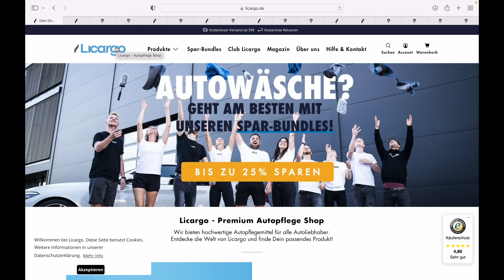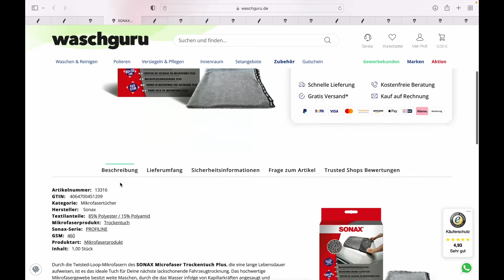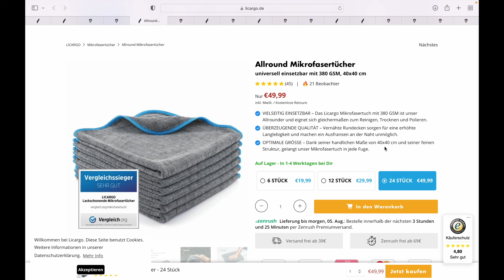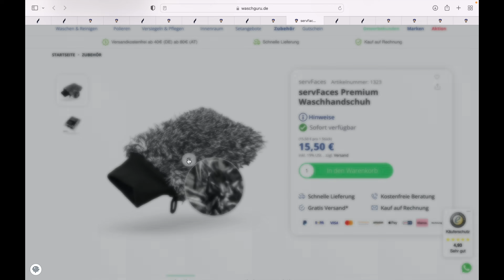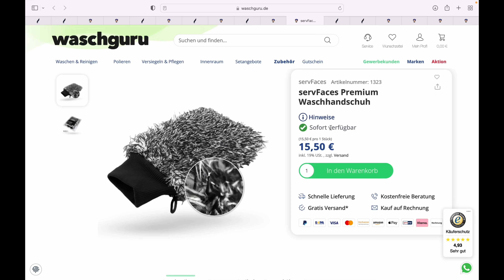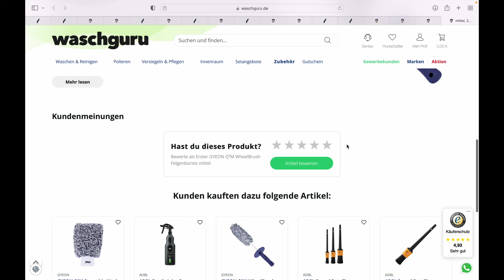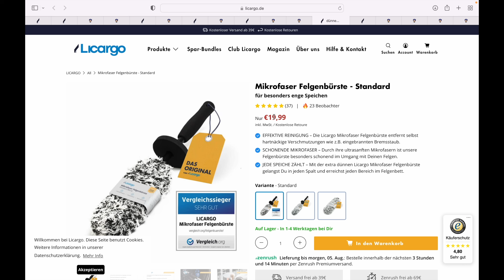Licargo - Instagram-Abzocke?! | AUTOLACKAFFEN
Instagram-Hype oder innovative Qualitätsprodukte? Die Fahrzeugpflege-Marke Licargo ist auf Instagram nicht zu übersehen. Doch können die Jungs aus Meckenbeuren qualitativ und preislich mit den großen Firmen mithalten? Das prüft Niko in diesem Video. Schon seit mehreren Tagen hat er die Zubehörprodukte des Start-Ups im Einsatz, jetzt folgt sein Fazit.

Code "AffenYT15" 💰🤙

🌈🤑 ÜBERRASCHUNGSPAKET für die ersten 10 Bestellungen mit Code "AffenYT15"🤑🌈

🎥 Video Equiptment
++ Kamera Sony Alpha 7S II ++

++ Funkstrecke RODE RødeLink Filmmaker ++

++ Sennheiser Lavalier Mikrofon+ ++

++ Sony SEL 28-135mm 1:4 FE OSS PZ G ++

++ Voice-Over Mikrofon Rode USB++